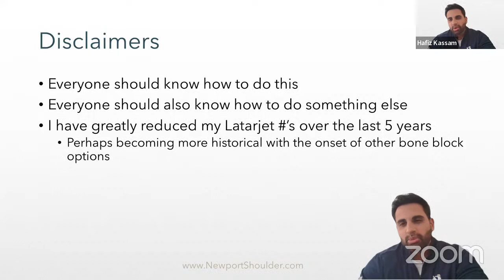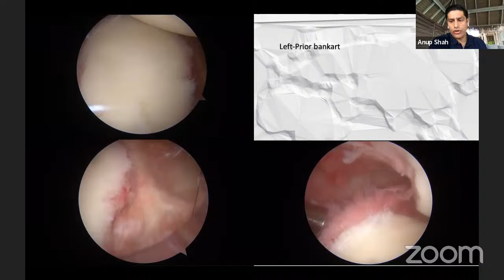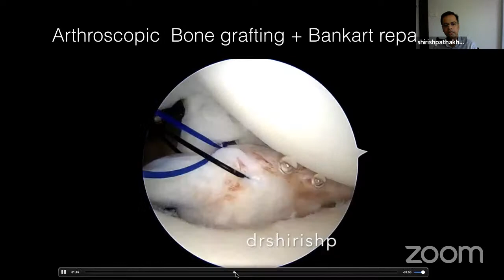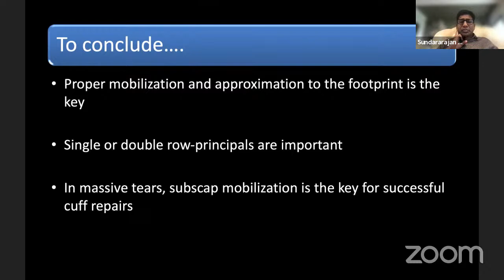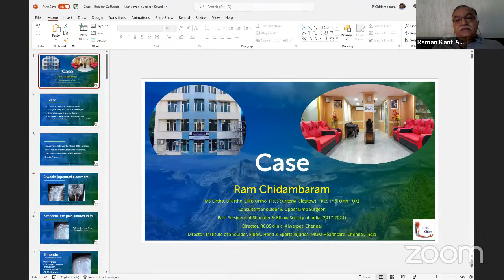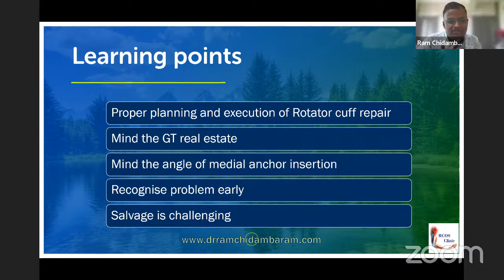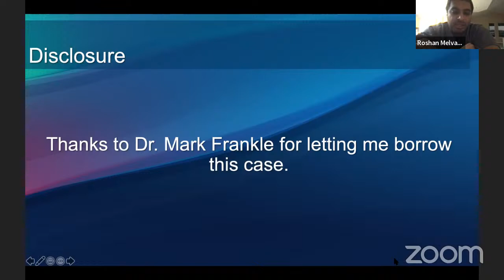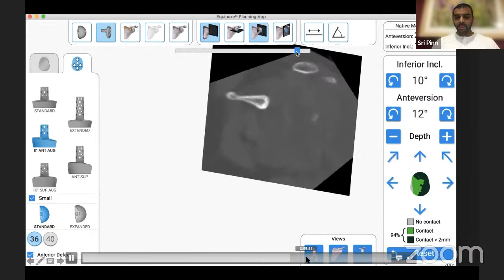3rd IASES – SESI Combined Virtual Meeting 2022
3rd IASES - SESI Combined Virtual Meeting 2022

🔅Friday, August 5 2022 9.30 pm EST | Saturday August 6, 2022 7 am IST

Introduction, Opening Remarks - Dr Vani J. Sabesan

Open Latarjet - Indications/Technique Pearls - Dr Hafiz Kassam

Case Presentation: Anterior Instability

PANEL: Dr Anup Shah (MOD), Dr Hafiz Kassam, Dr Shirish Pathak, Dr Dipit Sahu

Acute Rotator Cuff Tear. Mobilization and Repair Techniques - Dr SR Sundararajan

Case Presentations: Rotator Cuff

PANEL: Dr Vani J. Sabesan (MOD), Dr Saray Shah, Dr Ram Chidambaram, Dr SR Sundararajan

My Indications for ATSA vs RTSA - Dr Roshan Melvani

Case Presentations: Shoulder Arthroplasty

PANEL: Dr Ashish Babhulkar (MOD), Dr Roshan Melvani, Dr Sri Pinnamaneni, Dr Raman Agarwal

Closing Remarks - Dr Prathap Kumar

Team Ortho TV

Dr.Ashok Shyam
Dr.Neeraj Bijlani